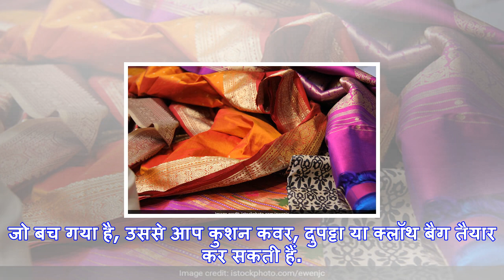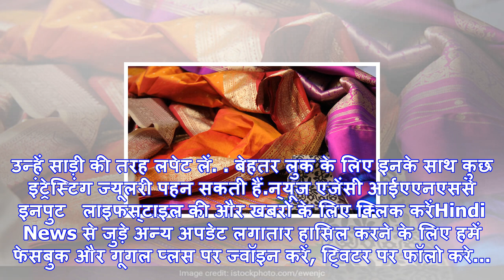पुरानी साड़ी अब आएगी आपके काम, देगी आपको स्‍टाइलिश लुक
अगर आपके पास पुरानी साड़ी है तो इसे फेंकने के बजाय इसे दोबारा इस्तेमाल में लाएं. आप चाहें तो इससे कु...